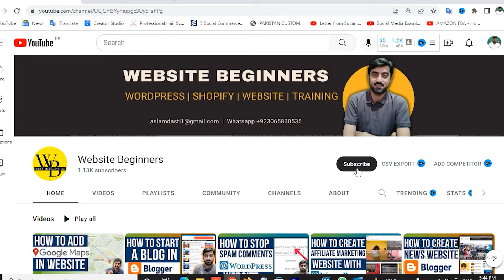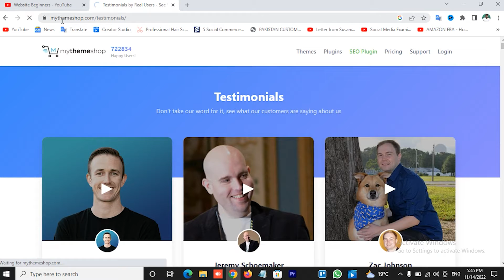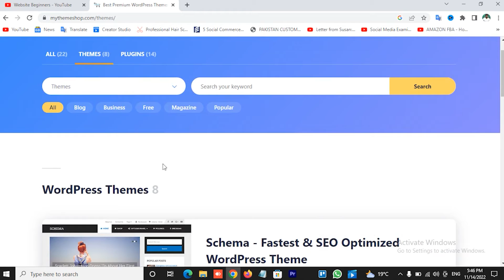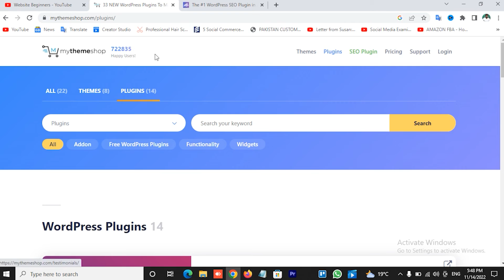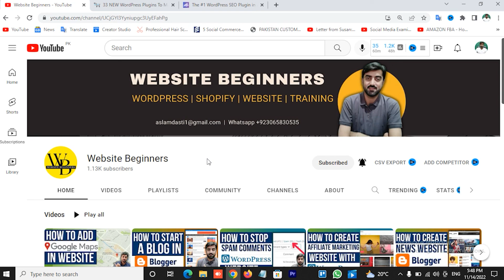How to Download WordPress themes & plugins​ with lifetime access for FREE!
1 Website Design &  Development
          2. VPS Configuration
          3.  Website Migration
          4. Shopify
          5. I will fix wordpress issue and bugs
          6. Install SSL Certificate
          7. Technical Support
          8. Google Adsense

Hi Friends, today in my video I will tell you How to Download WordPress themes & plugins​ with lifetime access for FREE!

Created By:
Aslam Dasti: